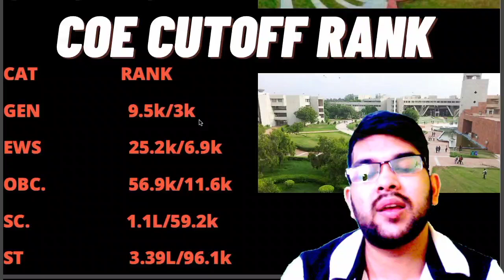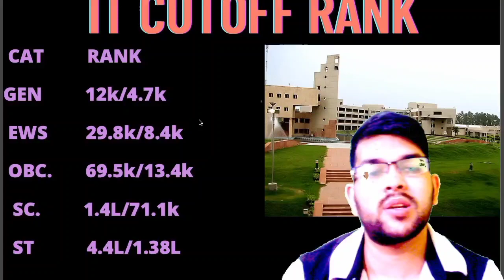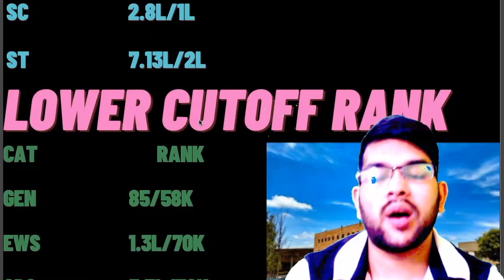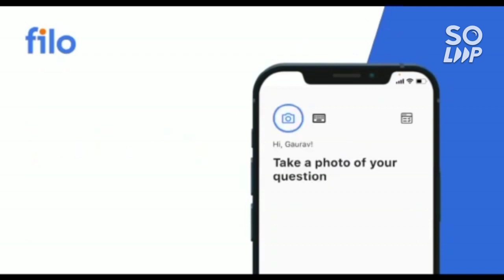Jac Delhi counselling 2022 | DTU Expected cutoff rank | All category wise